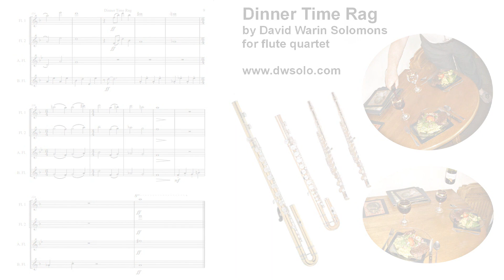Dinner time rag for flute quartet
Score and Parts for high flute quartet version (piccolo, 2 flutes, alto flute)

Jolly ragtime inspired by a mealtime. Originally written for guitar solo, now arranged for various quartet combinations.